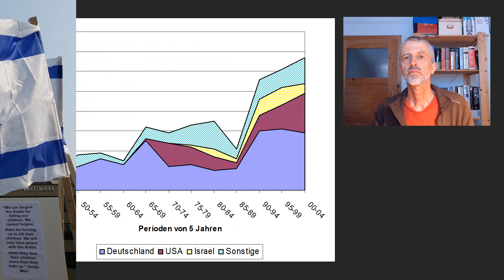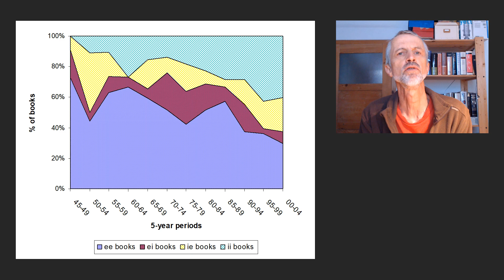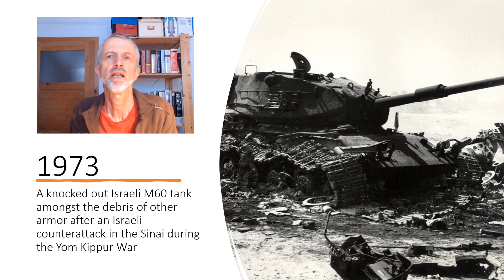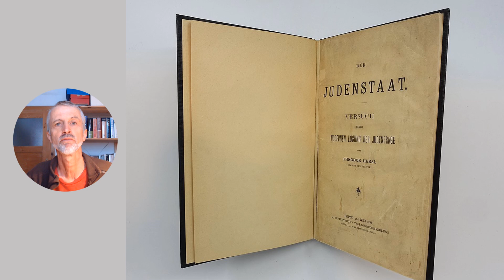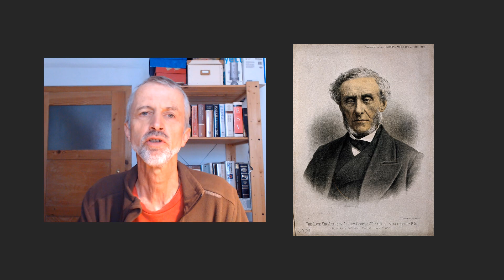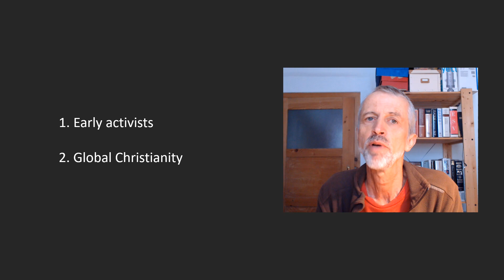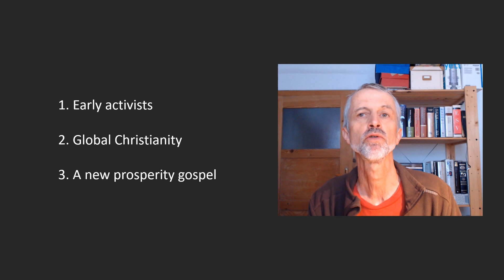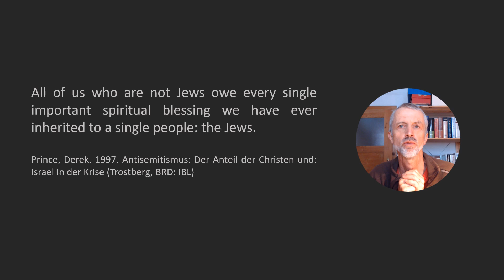Christian Zionism: Revisiting My Doctoral Dissertation II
This is Part II of a re-evaluation of my doctoral thesis of 2007. What new insights related to Christian Zionism have been produced by scholarship over the past 16 years? Part I looked at three points that I feel have been confirmed. Here, I discuss new developments.